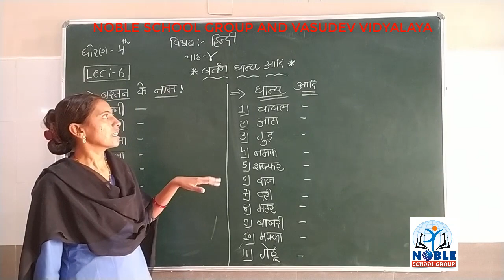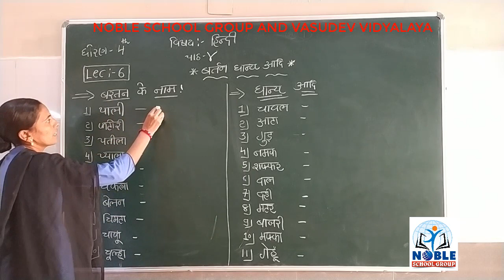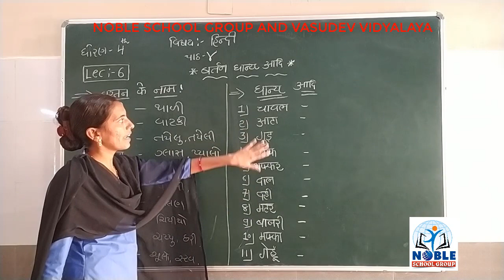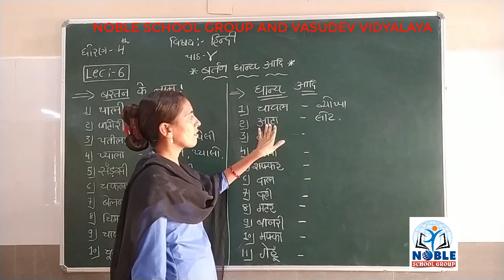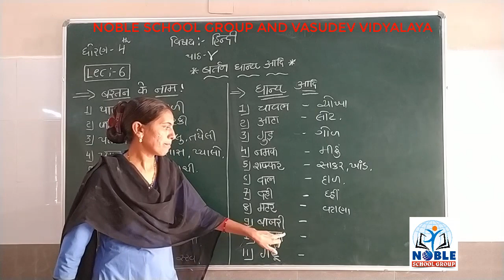STD-4 (HINDI) (LECTURE-6 )